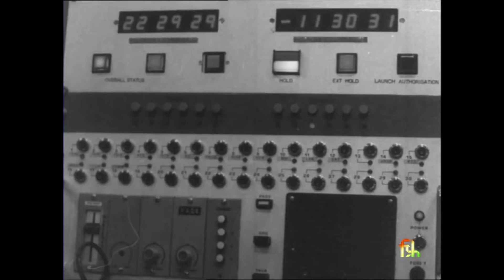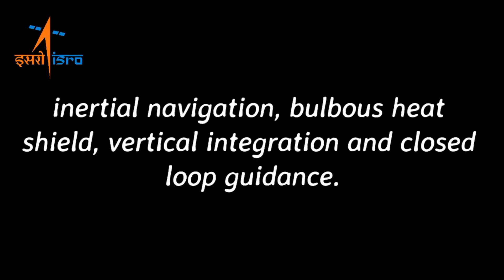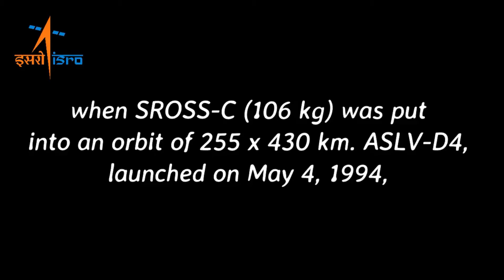Rockets of ISRO from Beginning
Launchers or Launch Vehicles are used to carry spacecraft to space. India has two operational launchers: Polar Satellite Launch Vehicle (PSLV) and Geosynchronous Satellite Launch Vehicle (GSLV). GSLV with indigenous Cryogenic Upper Stage has enabled the launching up to 2 tonne class of communication satellites. The next variant of GSLV is GSLV Mk III, with indigenous high thrust cryogenic engine and stage, having the capability of launching 4 tonne class of communication satellites.

In order to achieve high accuracy in placing satellites into their orbits, a combination of accuracy, efficiency, power and immaculate planning are required. ISRO's Launch Vehicle Programme spans numerous centres and employs over 5,000 people. Vikram Sarabhai Space Centre, located in Thiruvananthapuram, is responsible for the design and development of launch vehicles. Liquid Propulsion Systems Centre and ISRO Propulsion Complex, located at Valiamala and Mahendragiri respectively, develop the liquid and cryogenic stages for these launch vehicles. Satish Dhawan Space Centre, SHAR, is the space port of India and is responsible for integration of launchers. It houses two operational launch pads from where all GSLV and PSLV flights take place.
ISRO launches smaller rockets from the Rohini series on suborbital and atmospheric flights for aeronomy and meteorological studies. ATV, ISRO's heaviest sounding rocket, can be used for microgravity experiments and for precursor experiments to characterise new technologies.